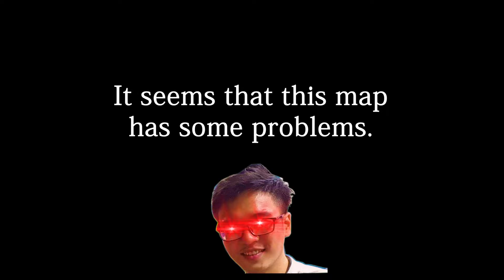AOE II HD - Scenario Campaigns - A Fight For Your Life - Ep 2.16: Convince Joan to join the journey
Let's continue what I left :3
I'll read it all because that will help improve my skill.      ଘ(੭ˊᵕˋ)੭* ੈ✩‧₊˚